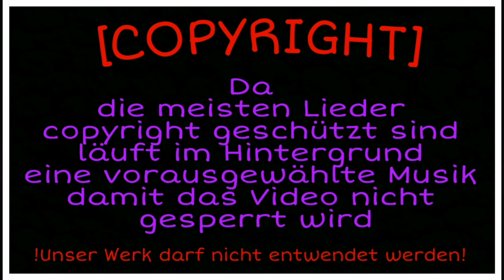ENO feat. Mero - FERRARI (Lyrics Snippet)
Lyrics:

[Intro: Mero]
Mero, Eno
QDH, WBN

[Hook: Mero]
Solla gidelim, yanından geçelim
Sonunu bile bile arabana binerim
Solla yanından geçelim
Sonunu bile bile arabana binerim (QDH, WBN, brrr)

[Part 1: Eno]
Zu, zu, zu wild, wie ich ras' hier (wouh)
Pu-Pu-Pupill’n sind auf halb vier (pow, pow)
Die, die Kugeln meiner Heckler
Haben Hunger, haben Afiyet (mmh)
Haj-Haj-Hajde, yallah, beiseite schneller
Ihr seid keine Männer, kleine Blender
Deine Bitch feiert Dancehall wie Kylie Jenner
Sonst nichts, Kopffick, wie peinlich, wallah
Pu-Pu-Pushkick, du Pussy, mein Bein ist länger
Du Piç, die Musik macht reich, der Benz hat
Alle Extras, Diggi, weiß gefärbt, Mann
Wie Michael Jackson, es geht
Klick-klack, bang-bang (pew)
Wellritzstraße, wer will kämpfen? (wer?)
Shqiptars aus Prizren (wouh)
Setzen dei'm Leben ein Ende, wuah
Kickdown auf Autobahn, Maroccan-Haschisch auf Rückbank
Du Pisser, geh mal schlafen jetzt
Bretter' mit Mero durch Rüsselsheim, Schüsse fall’n
Du Pisser, ich will jetzt Bares seh'n
Paparazzis mit Kamerateams
Sind auf der Jagd in der Wellritz (was?)
Und das Sattla-Paket im Maserati
Steht mit mir nicht im Verhältnis

[Pre-Hook 1: Eno]
Nein, mit Ot mach' ich mein Geld nicht (nein)
Seit meinen paar Welthits (uhh)
Mein Auftrag ist wie Wellness
Bruder, Rockstar, so wie Elvis
Steig ein, Mero, yallah, baller' los (baller' los)
500 PS unterm Arsch wie gewohnt (wie gewohnt, ey)

[Hook: Mero]
Solla yanından geçelim
Sonunu bile bile arabana binerim (Eno, Bra)

[Post-Hook: Eno & Mero]
Ey, roter Ferrari (Ferrari)
Ich gebe Gas in einem Ferrari
Wrrm-wrrm (ey), roter Ferrari (Ferrari)
Yeah, ich sitze tief in einem Ferrari (yeah)

[Part 2: Mero]
Kick-Kick-Kickdown, geb' Gas bis Chyna Whyte (ey)
Mit dabei mein Bra in 'nem Benzer weiß (ey)
Weil die zwei jetzt ballern, aber kranke Rhymes
Beißt der Pit, wird gefickt, so wird es sein
„Bye-bye!“, sag' ich den Rappern, ja, wir beide brettern
Gibt gar nix zu meckern, sie finden uns lecker
Ey, Mero Bae
Fick mal die Ausbildung, nie wieder Wecker (brra)
Habe wieder mal den Flow gefickt, du Depp (was?)
Digga, meine Liga ist für dich verkehrt (was?)
No-Go, weil Mero ist perfekt
Renn du lieber weg, Eno rippt direkt (pah, pah, pah)
Ta qifsha nanën, wen willst du holen? Ich hole Pistolen
Gerippt von ’nem Polen, wah, bunkern am Hoden
Wenn Iba’ash kommt, will ich sie nicht belohnen (wah)
Ich kenn' kein Limit (wah), Chabba, leck dein’n Jibbit (ey)
Baba Gang, high chillen (ey), aber mach kein Film (ey)
Keiner kann mich ficken (ey), ja, ich lass' meinen dicken Benz (ey)
Immer blicken (ey) und du willst mit uns ficken (ah, ah, ah)
Doch damals war keiner von euch an der Seite von Mero (ah, ah)
Mit seinen Bres waren sie pleite (ah)
Aber heute hab' ich einiges
Ja, du gönnst nicht, aber dafür deine Sis (brra)

[Pre-Hook 2: Mero & Eno]
Steig ein, Kickdown, 500 PS, wrrm-wrrm (skrrt, skrrt)
Weiber jagen mich, als wär' ich Präsident (pah, pah, Präsident)
Ey, Kickdown, 500 PS, wrrm-wrrm
Weiber jagen mich, als wär’ ich Präsident (brraa)

[Hook: Mero]
Sonunu bile bile arabana binerim (QDH, Mero, ey, Bra)
Solla yanından geçelim (skrrt, skrrt)
Sonunu bile bile arabana binerim (brra, Mero, Bra)

[Post-Hook: Eno & Mero]
Wrrm-wrrm, roter Ferrari (Ferrari)
Yeah, ich sitze tief in einem Ferrari (skrrt, skrrt)

[Outro: Eno & Mero]
QDH! Ey, c'est la vie
Ich gebe Gas im roten Ferrari